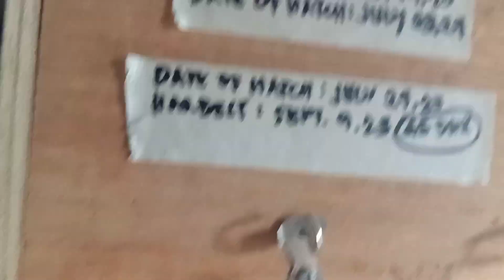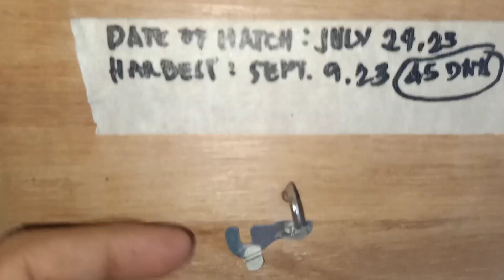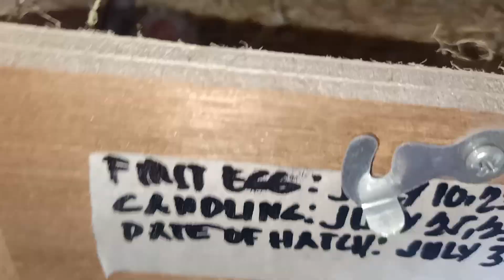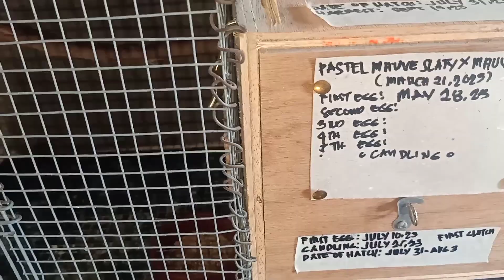Violet Euwing Hatching 2 Eggs/3rd Clutch,Pastel Mauve Slaty may Patay na Inakay